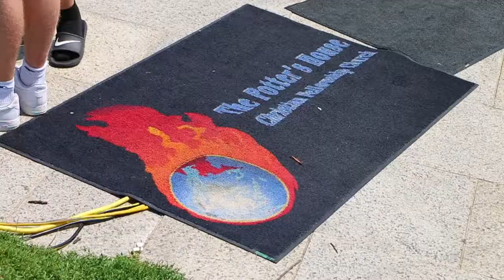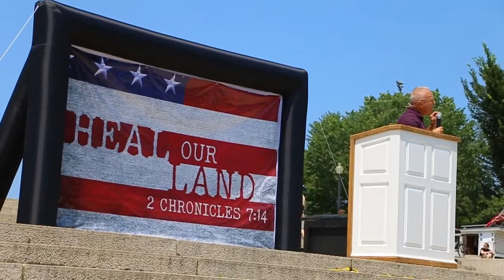God & Country - 2021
In this a number of churches from the christian fellowship ministries gathered to attend a yearly event right in front of the Lincoln Memorial. Many dramatic skits were performed demonstrating the many different people who've impacted the United States of America.

At the front of the steps where even Martin Luther King made his famous speech this God & Country Event was made known to all that had ears to hear and a heart that was open.